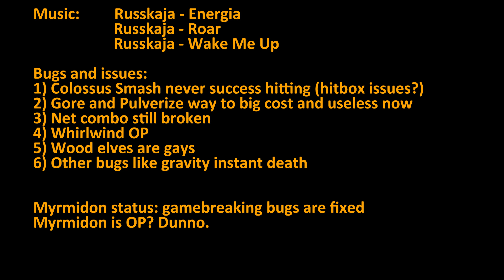Crowfall 5.3 just one morning with myrmidon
HD 4k. Crowfall myrmidon late 5.3 pre alpha. Some opponents was new players but it is are compensated by numbers.
I run gay sustain dps build. Standard bearer for heal, regen and AP + holy avenger for dps. Axe mastery for shield and AP.
It is strange what no one play this class. There is almost no videos on youtube since 5.3 released.